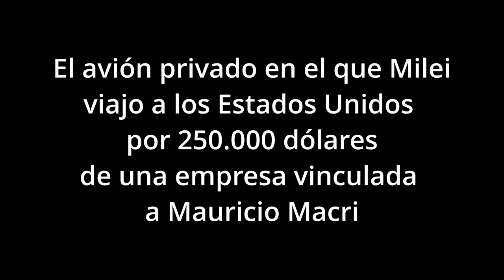El avión privado que usa Milei por 250 mil dólares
Finalmente Javier Milei viajó a los Estados Unidos en un avión privado a un costo aproximado a los 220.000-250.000 dólares, alrededor de unos 250 millones de pesos, que fueron pagados por el empresario Gerardo Werthein, mencionado como el futuro embajador argentino en Estados Unidos, quien ya tiene una relación con Mieli por intermedio de su hijo Gregorio ex compañero de estudios de Javier y que luego compartieron actividades laborales.

El presidente electo viajó el domingo por la noche en un avión Gulfstream GV de la empresa Baires Fly, una compañía que suele ser utilizada por el mundo de la política y que los aliados del presidente electo no criticaban cuando por el año 2017 en la presidencia de Mauricio Macri se le condonó deudas millonarias a varias compañías aéreas además de cederles hangares para un negocio privado y millonario, es decir, se subsidio a las mismas, varias de las cuales tenían y tienen un vínculo comercial con la familia Macri que participa en el negocio aéreo.

Luego de que Mauricio Macri dejara la presidencia, esos mismos que callaban hicieron campaña contra los políticos oficialistas que usaban el avión denunciando gastos millonarios como por ejemplo el ridículo abogado de derecha Alejandro Fargosi, que con sus contradicciones pasó de ser un personaje serio a un chiste.

El Gulfstream GV es un lujoso avión de largo alcance con capacidad para 14 pasajeros y asientos convertibles en camas. Además de Milei y Werthein, viajaron Luis «Toto» Caputo, Nicolás Posse, Karina Milei y Marc Stanley.

El viaje en avión privado de Milei generó polémica en redes sociales y críticas de muchos usuarios que remarcaron que se trata de un mensaje bastante contradictorio con su discurso anticasta y de ir en contra de los privilegios de la política.

Pero además abre grandes interrogantes sobre incompatibilidades porque Werthein es un empresario muy poderoso con intereses de todo tipo, en el sector financiero, de las telecomunicaciones, la construcción y los seguros, entre varios más.

Respecto al presunto rol que podría asumir Werthein como embajador en Estados Unidos también se abren dudas sobre si continuará en sus empresas y que problemas podría generarle eso a Milei.

A Werthein, Eurnekian y Paolo Rocca se los menciona como los grandes sponsor privados de la campaña de Milei.

Baires Fly S.A, CUIT 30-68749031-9 es una empresa de taxis aéreos que, según el mismo artículo, tendría dos dueños: Luis Grande y Sergio Mastropietro, en los papeles el presidente es Luis Grande y vicepresidente María Belén Grande Ratti y Director suplente María Florencia Grande Ratti.

De combatir la CASTA y fomentar el ahorro a ser empleado del macrismo y los grupos empresarios
Javier Milei supo sumar votos con la brutalidad que sacudía a los argentinos cansados de siempre lo mismo, la motosierra para los drásticos recortes de «gastos» y el famoso «La CASTA tiene miedo».

A partir de su triunfo, todo es ostentación y lujos, si no hay dinero, si el ajuste promete 6 meses duros para la población, es coherente vivir en un hotel con el gasto que insume, usar aviones privados, custodia privada y rodearse de empresarios que viajan con él e incluso financian sus gastos?.

Todo lo que se critico de empresarios prebendarios, ahora parece algo natural, incluso las incompatibilidades entre el presidente electo y algunos de sus funcionario o asesores, respecto a los intereses del Estado.

¿Alguien en su sano juicio cree que los empresarios han puesto y siguen poniendo millones de dólares porque les gusta el discurso de Milei?, son empresarios, invierten sabiendo que accederán a negocios multimillonarios, más con un país que está de remate como propone Milei, que es vender todo para pagar las deudas que los mismos de su equipo económico generaron en perjuicio del Estado y en beneficio personal, felicitaciones a quienes votaron a los mismos que los arruinaron durante el gobierno de Macri y siguieron padeciendo las consecuencias en el gobierno de Fernández, los periodistas ya alineados al nuevo gobierno, dicen, sí Caputo, Sturzenegger y Macri crearon las Leliqs, por eso no está mal que los convoquen ya que ellos saben más que otros, RARO.

La conclusión es que a nadie le parece extraño que todo terminó siendo una mentira de campaña, Mieli prometió mucho y solo va a cumplir en todo lo que sea recortes asistenciales y privatizaciones, flexibilización laboral, pago de deuda contrayendo más deuda, liberar el mercado y garantizar meses de dolor, pero sin garantía de éxito. Si no puede cumplir con los objetivos el resultado será que la pobreza se duplicará hasta llegar al 90% y sin ningún tipo de asistencia a los sectores vulnerables, lindo plan.